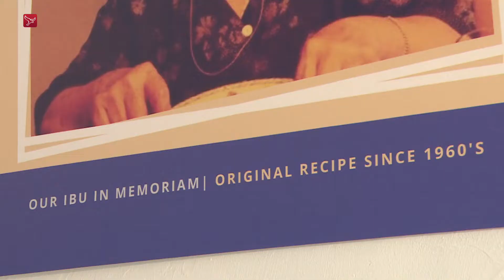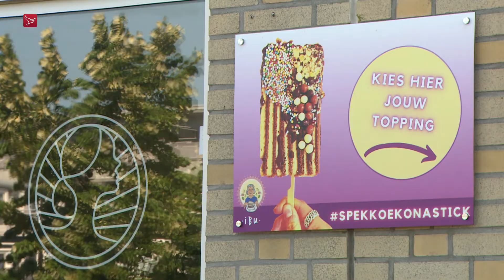'Tijdens de Indiëherdenking krijg je iets mee wat nooit eerder verteld is'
"Ik weet eigenlijk niet zoveel van de Indische geschiedenis, maar ben wel nieuwsgierig." Dat zegt de 31-jarige Ashley Steenbakker, derde generatie Indische Nederlander die dit jaar voor de Indiëherdenking in Flevoland de spekkoeken gaat maken.

Tijdens de herdenking op 15 augustus wordt stilgestaan bij het einde van de Tweede Wereldoorlog in Nederlands-Indië. Verder wordt stilgestaan bij het leed dat daarna kwam tijdens de Indonesische onafhankelijkheidsstrijd. De herdenking is in het Bos der Onverzettelijken in Almere.